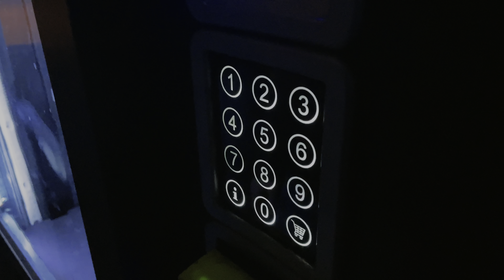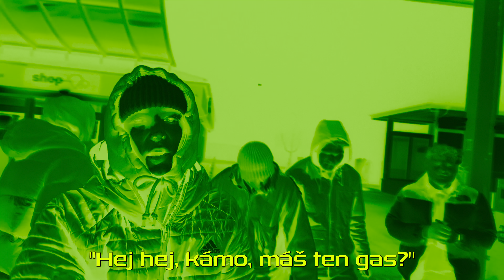Sippin Mojžíš - KRATE (SNIPPET BY MAKSICK) [OFF 4K VD]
KRATE EP Snippet edited by Maksick

Všechno by Maksick
GG
TY BG